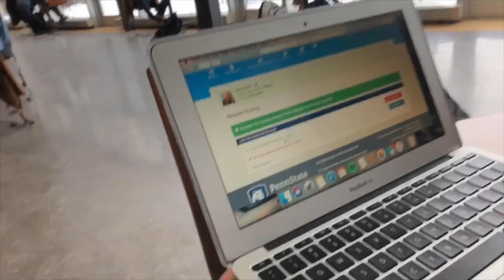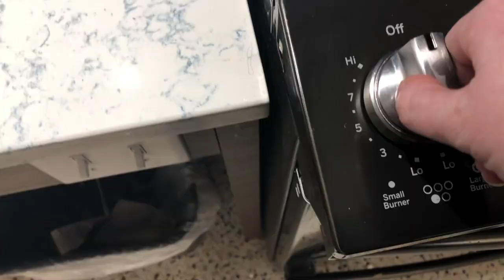A Day in the Life of a College Student-Vlog #1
Hey guys my names Taylor! I  have been wanting to make a vlog channel for a while and if you know me you know I love to film myself doing weird things so why not give it a go! I hope y'all enjoy this vlog.